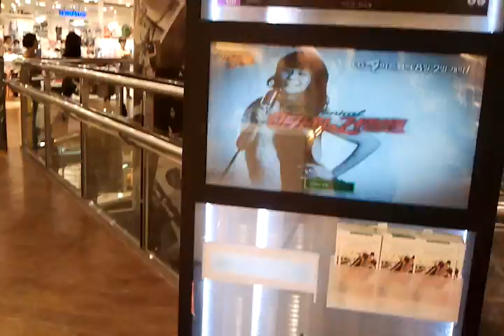Inside Doota deparment store (Dongdaemun)